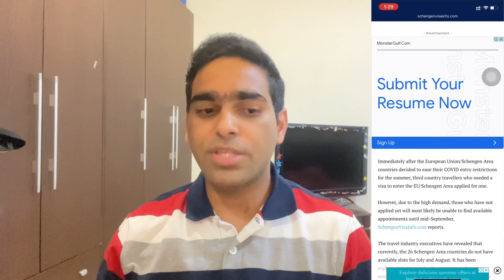Schengen visa update 2022 | Schengen visa Appointment | Schengen visa processing time 2022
Hello friends welcome back to our channel on this video i am going to share with you latest update Schengen visa update 2022 | Schengen visa Appointment |  Schengen visa processing time 2022

There is delay on Schengen visa and Schengen visa appointment

Use mic